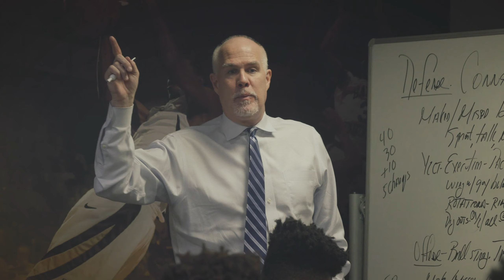MBB | Fordham Visual Recap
St. Bonaventure moved to 3-0 in Atlantic 10 play with a win over Fordham at the Reilly Center on Jan. 11, 2020.